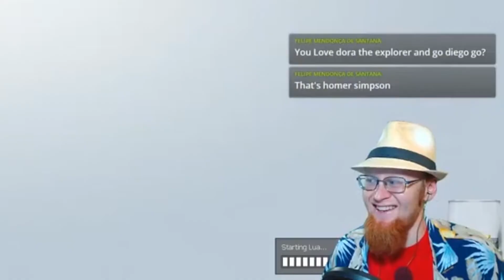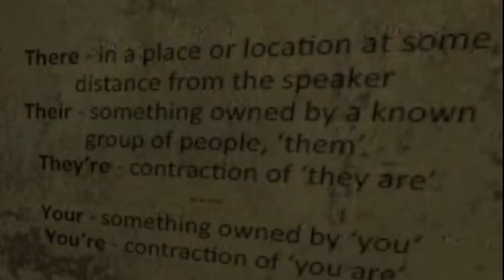A Whole New World | Prop Hunt (GMod)